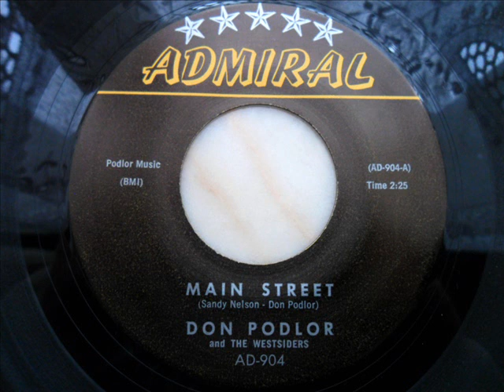Don podlor and the westsiders - Main street